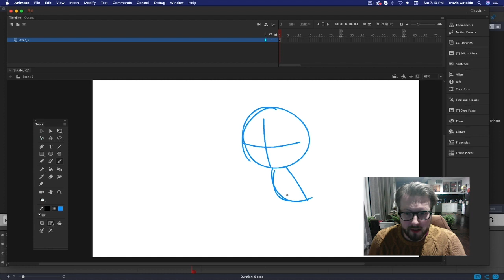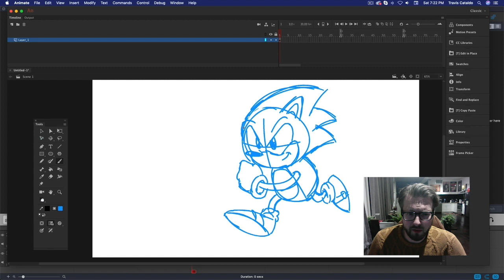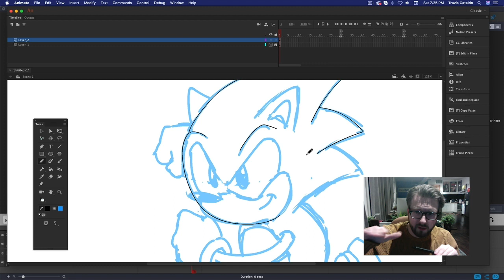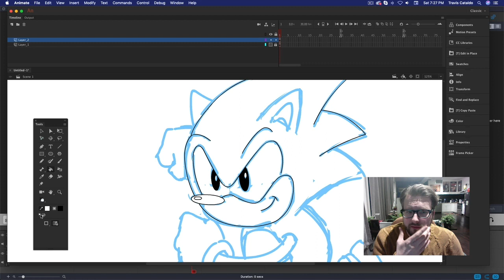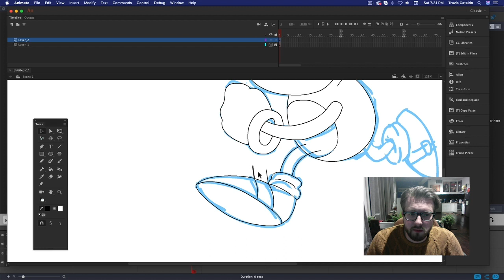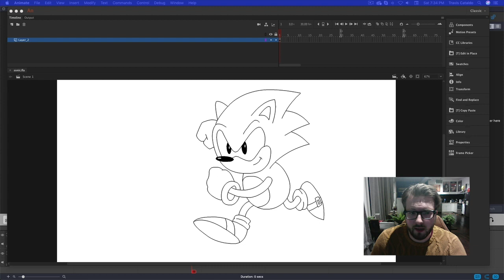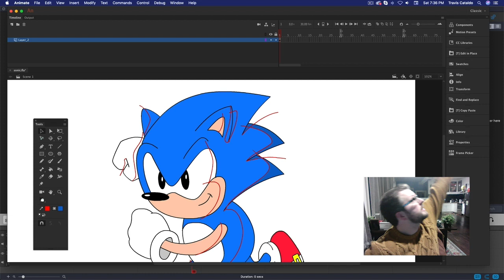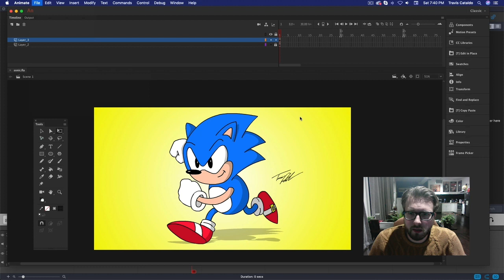How To Draw Classic Sonic The Hedgehog